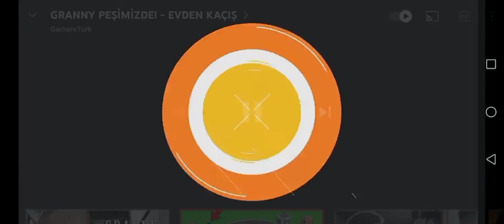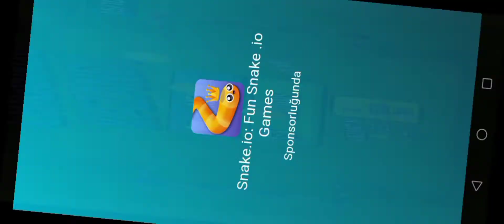kendi süper ligim 7.hafta giresun 2-6 fenerbahçe maç sonu